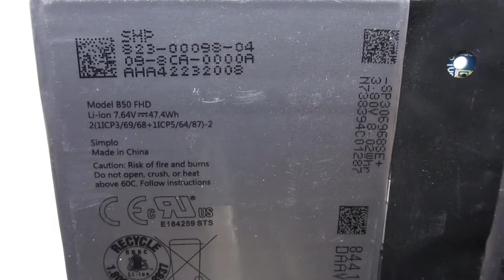Original Simplo B50 FHD 7.64V 6200mAh 47.4Wh Computer batteries,Laptop Battery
Models Number:
SIMPLO B50 FHD